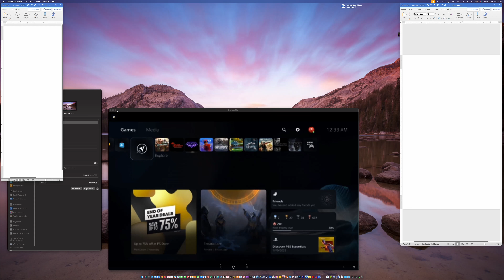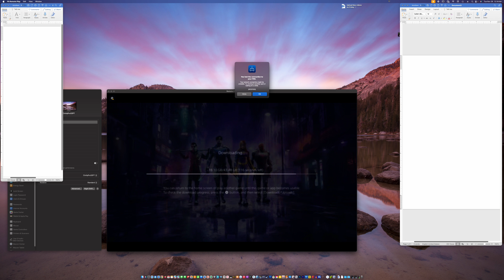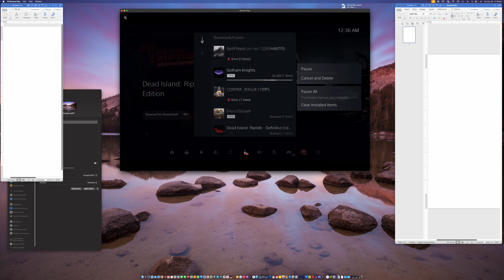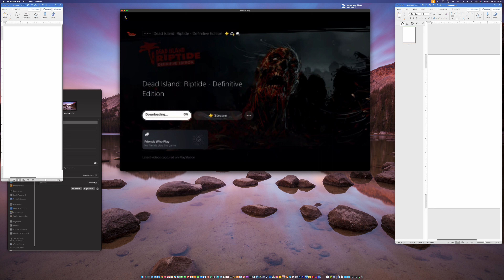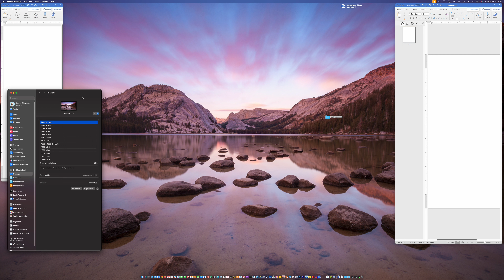Tony Hawks Pro Skater 4K 11 28 23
I play more Tony Hawk.  I had a vision of how to get a high score.  I think I get a bit over 800,000 at one point.  But I mess up way more.  haha  I was feeling off when playing.  I didn't edit that part out because why would I.  haha  People mess up sometimes man.  It's part of life.